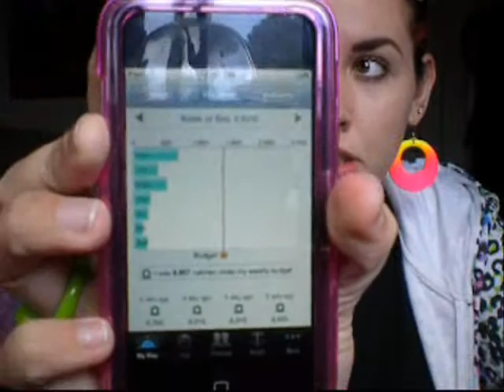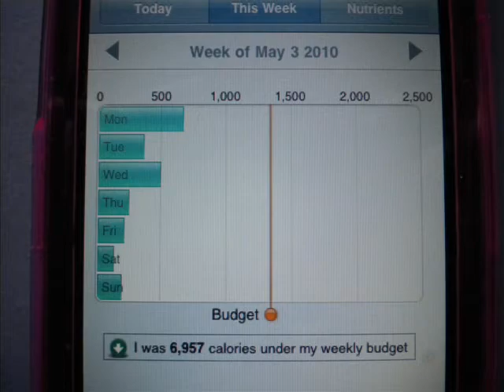Weight Loss Video #44: realizations & progress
whoops, on the video from Wednesday i said "140 lbs"..
i meant "240 lbs" haha
sorry for the dog whining in the background again..
never fails hahaha also sorry for such a long video,
hopefully it's not that long next week :D

Recap:
Last Week= 183 lbs
This Week= 181 lbs
Total= -2 lbs

yeees, 2 lbs away from being 179!! omgosh XD